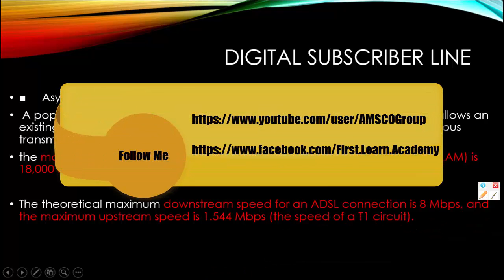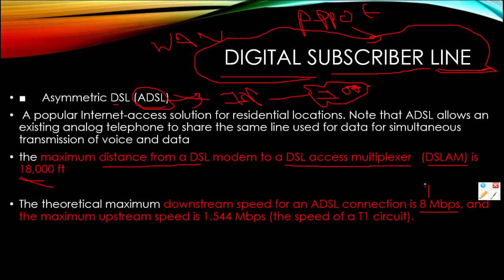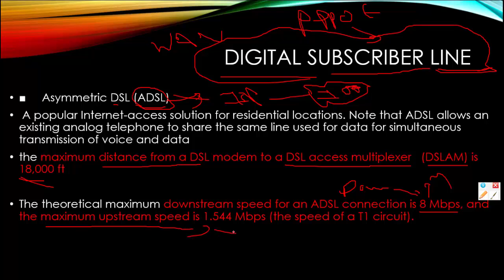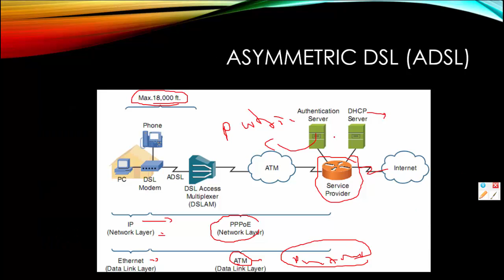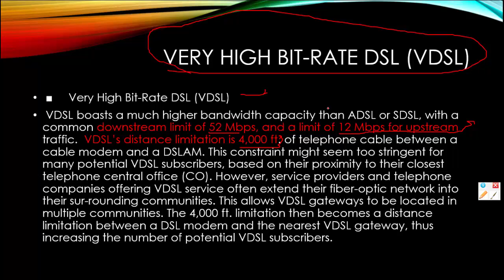160 Digital Subscriber Line DSL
قناه مجانيه تهتم بكل ما هو جديد بتكنولوجيا المعلومات من شروحات في شتي مجالات الكمبيوتر من اجل الرقي بالوطن العربي